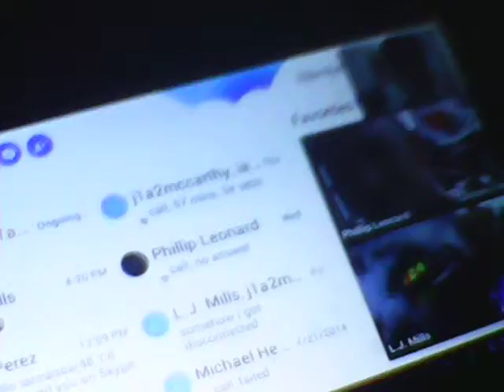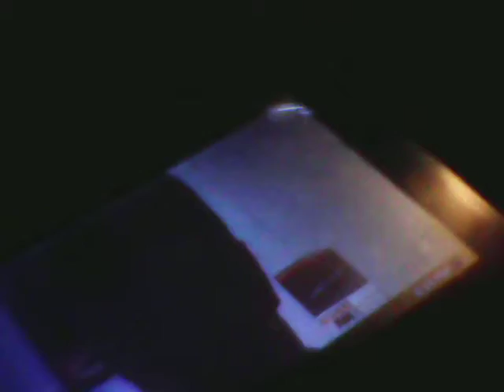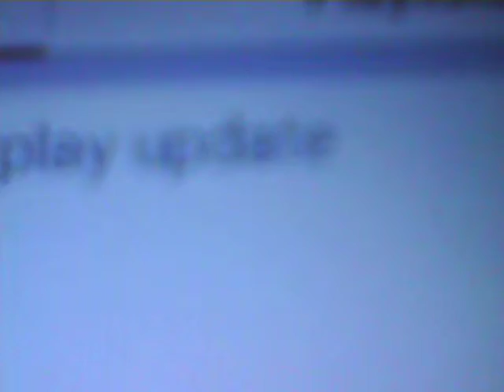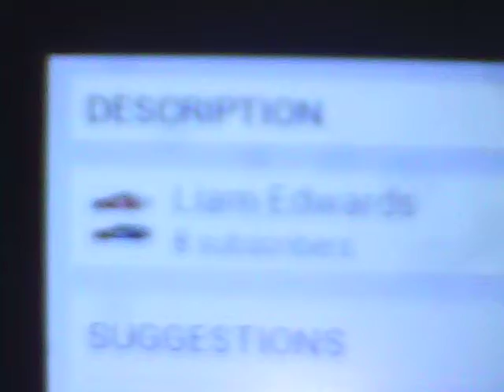Skypeing/Friday Night Vlog #3